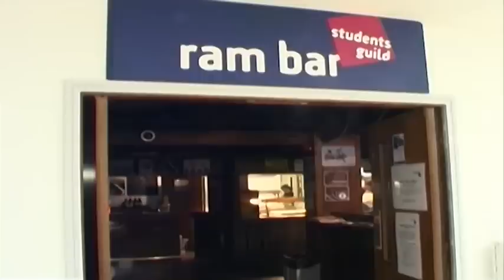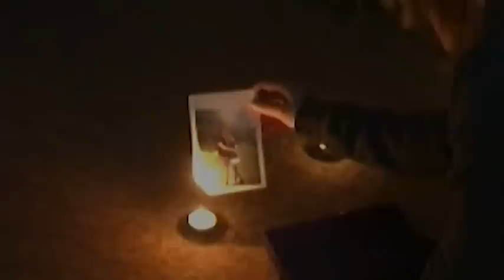Someone Like You Music Video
A brand new music video for the Adele's Someone like you